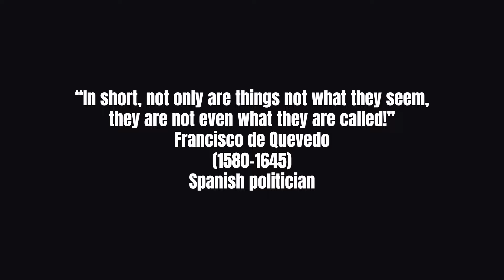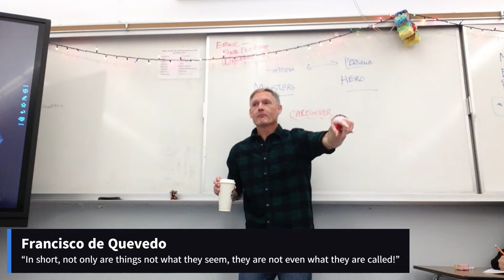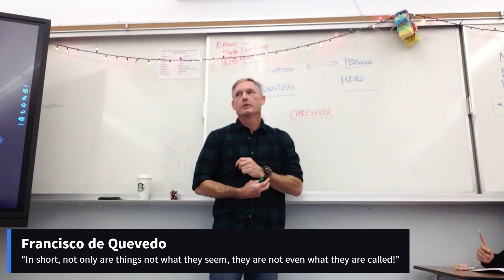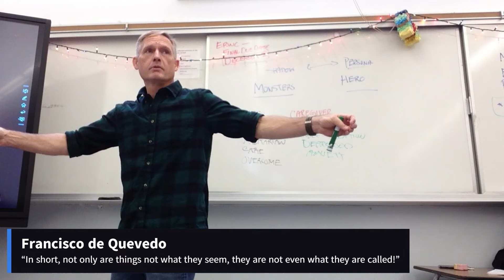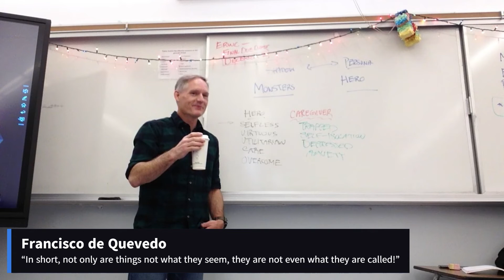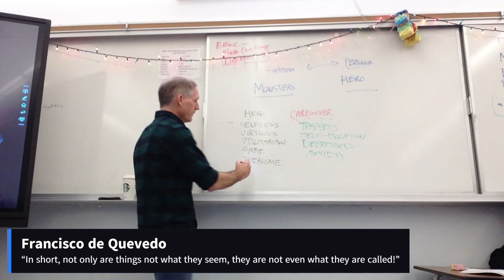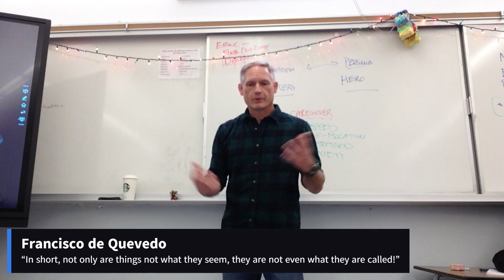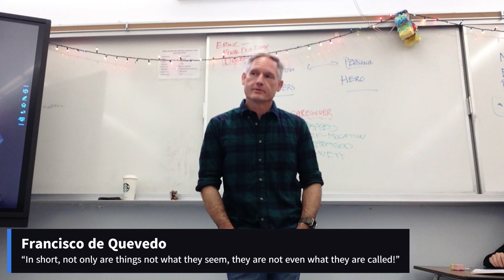Francisco de Quevedo (November 30, 2022) [period 2]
"In short, not only are things not what they seem, they are not even what they are called!"
Francisco de Quevedo
Spanish politician, and writer
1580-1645